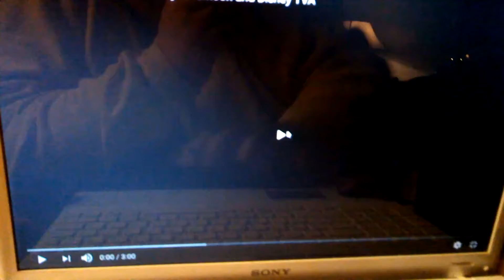The Disney Afternoon (TheTrueDisneyKing5th) Crossovers.